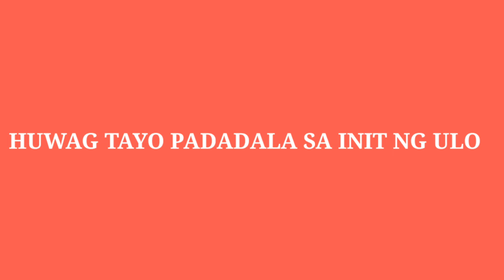KAPITAN SA SAN PABLO TINAGA KITA SA CCTV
VIRAL NGAYON- KAPITAN
TINAGA NG ISANG LALAKI| DI UMANO HINDI RAW NABIGYAN NG 5K NA AYUDA
KAPITAN TINAGA
KAPITAN SA SAN PABLO TINAGA NG LALAKE DAHIL ADIK O WALANG AYUDA | CCTV KAPITAN LARRY ROSALES
KAPITAN PINAGTATAGA SA SAN PABLO LAGUNA
Barangay captain